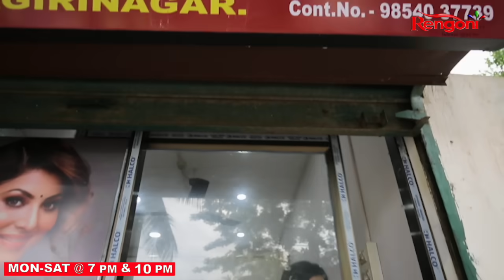Gungun Kotha Moromor [ গুণগুণ -কথা মৰমৰ ] || Ep - 23 || 29.12.2023